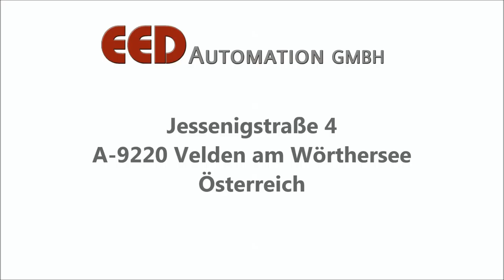Montageautomat für Trinkflaschenverschlüsse